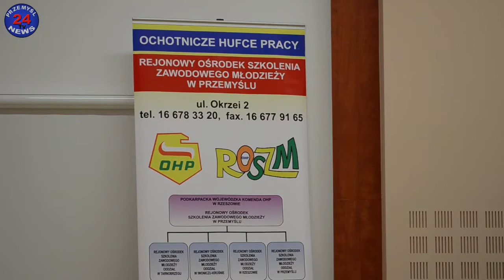PAŃSTWOWA WYŻSZA SZKOŁA WSCHODNIOEUROPEJSKA W PRZEMYŚLU I OHP W RZESZOWIE ZAPRASZA NA DEBATĘ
PAŃSTWOWA WYŻSZA SZKOŁA WSCHODNIOEUROPEJSKA W PRZEMYŚLU PODKARPACKA WOJEWÓDZKA KOMENDA OHP W RZESZOWIE ZAPRASZA NA DEBATĘ